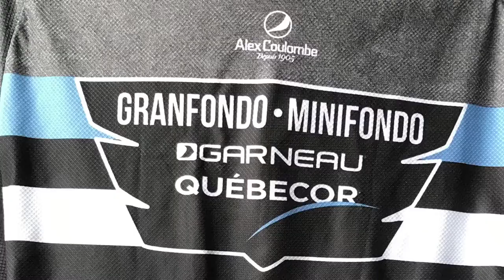Quebecor Garneau-Granfondo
118 km Bicycle ride 2017